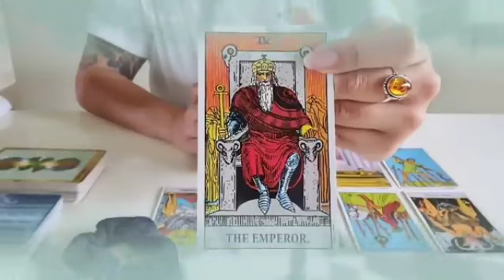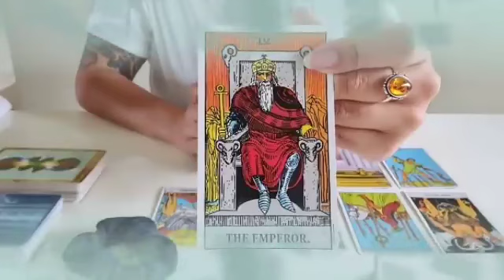برج الدلو لأسبوع أخير شهر نوفمبر 2023 || خبر صادم جاي لك😯بعد 6 أيام رح يقلب حياتك بالكامل يا دلو😲